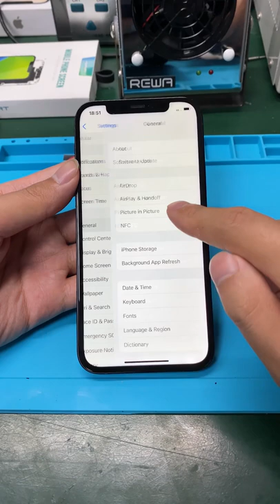How to Remove "Important Display Message" on iPhone 12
For iPhone 11 and later models, "Important Display Message" (Unknow Part for iOS 15.2 and after) will appear for a third-party screen replacement.  In this video, we will show you how to get rid of the important display message after an aftermarket screen replacement.